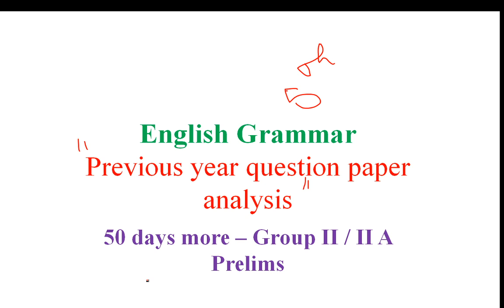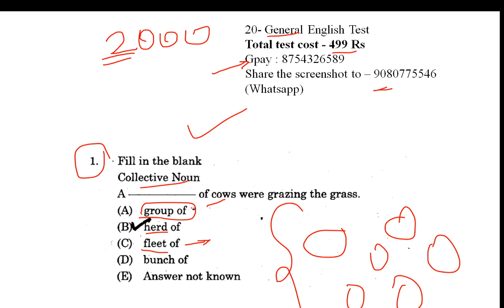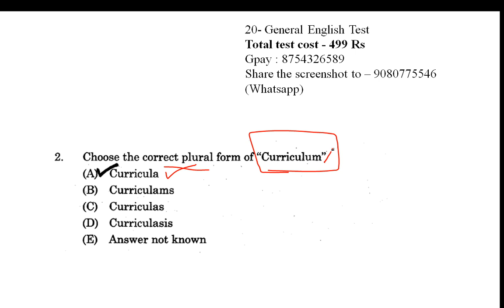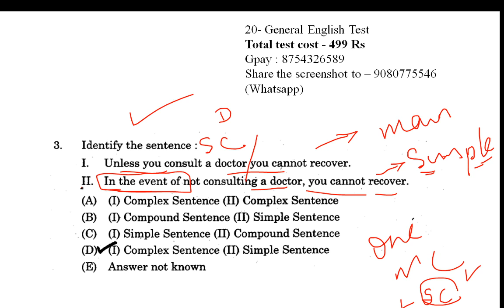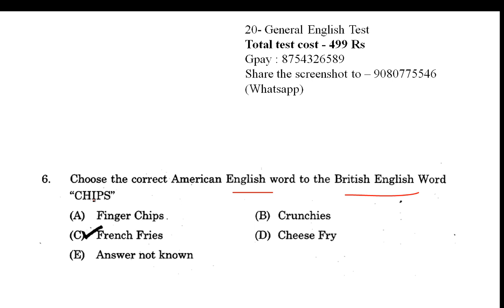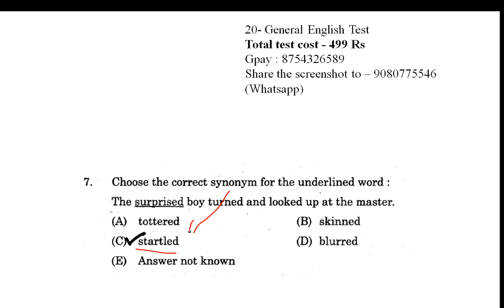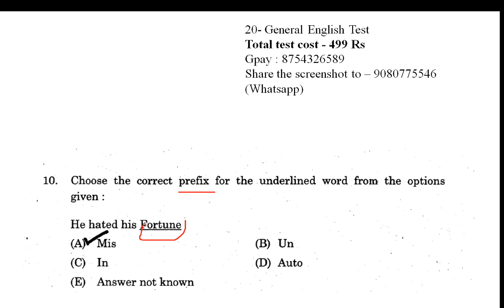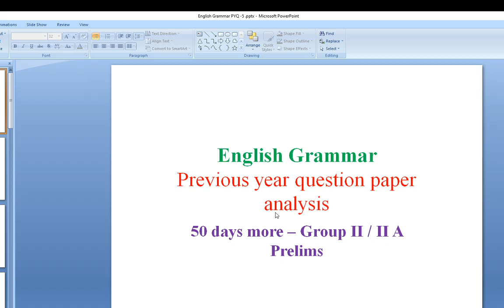English Grammar 5 PYQ